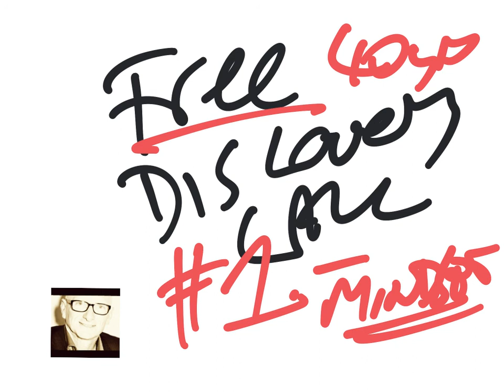Shrewd Insider Secrets on Guaranteed Business Growth: Why Know What Level of Business You Are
You need to know the level of business you are before you can move to the next level.

The thinking and the Big Rock Priorities are different for different levels of business.

Here are insights to help you get your thinking and your priorities right.

What level is your business?

What level do you want it to be?

Who is going to Mentor you to help you get from where you are to where you want to be in the shortest possible time with the maximum possible return for the minimal amount of stress, pain and frustration.?

Reach out to claim a Mentoring Discovery Call on your business and business situation and let us Empower You to Change Your World for the Better..

GET INSIGHTS AND INSPIRATION TO GROW YOUR LIFE, CAREER ADVANCEMENT AND BUSINESS FOR THE BETTER..
SIGN UP FOR THE  WEEKLY EVERYDAY EMPOWERMENT INSTITUTE NEWSLETTER

Where to follow Leigh Farnell and the Everyday Empowerment Institute

Book a FREE Life, Career or Business Empowerment Discovery Call - 15 to 30 minutes to discuss the Number One Challenge you have - and decide are we a good fit and can help you.

Only call if you are serious about taking your Life, Career or Business to the Next Level.

DOWNLOAD THE 10 SECOND CHANGE YOUR BUSINESS QUIZ NOW